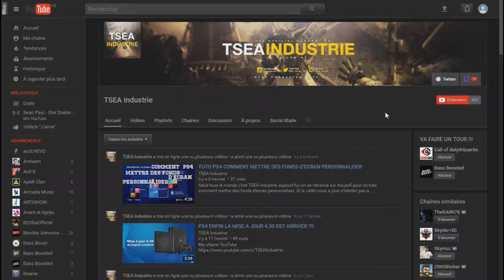ENFIN !!!! YANICE DÉBLOQUE SA 1ère NUCLÉAIRE !!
Salut tous le monde c'est TSEA Industrie aujourd'hui on se retrouve pour une nouvelle vidéo de la part de Yanice sur infinite warfare pour nous faire par de sa 1ère NUCLÉAIRE avec la NV4 sur THROWBACK.

                                                                         PEACE !!!